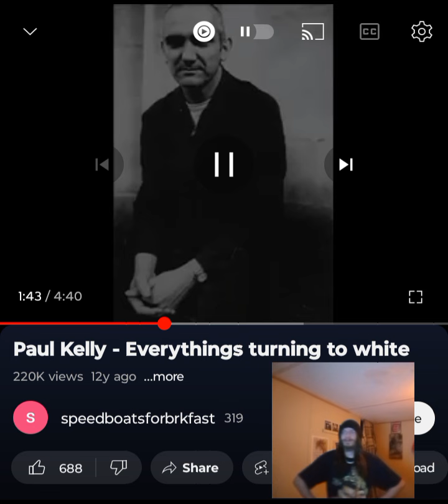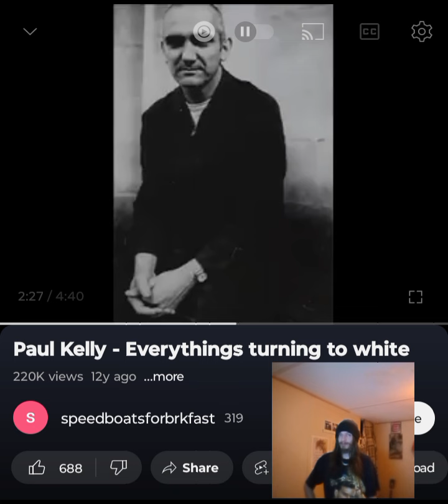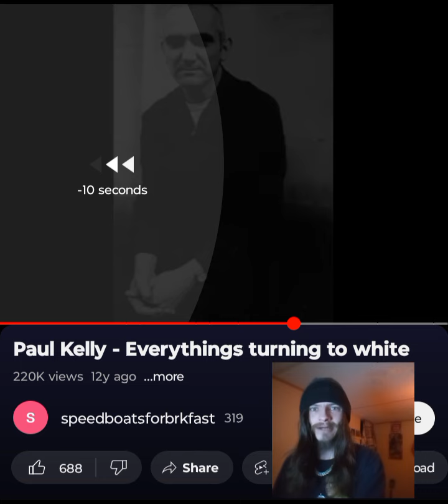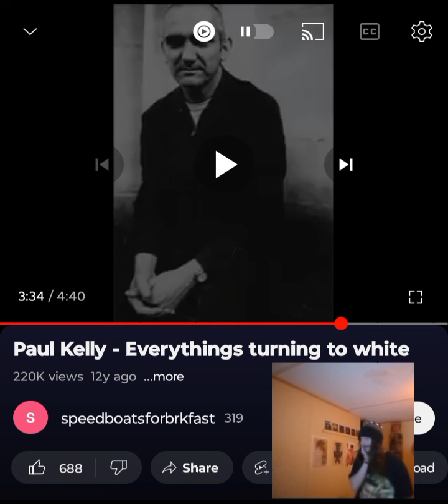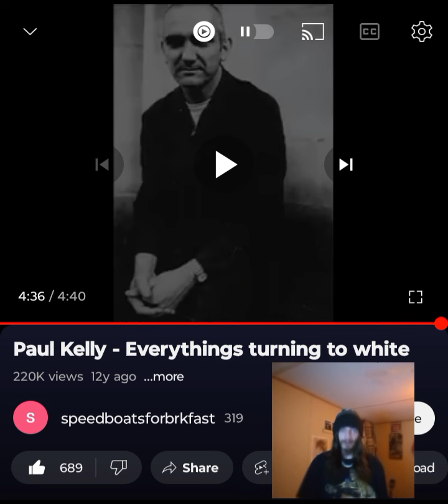PAUL KELLY- EVERYTHING'S TURNING TO WHITE I AM SPEECHLESS 💜🖤INDEPENDENT ARTIST REACTS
This is one of the greatest songs I've ever heard in my life. The storytelling was that of a novel. Paul Kelly is a legend. Shoutout to @sunnydaze8   for this request. I appreciate it. Enjoy. I love you a million 💜🖤